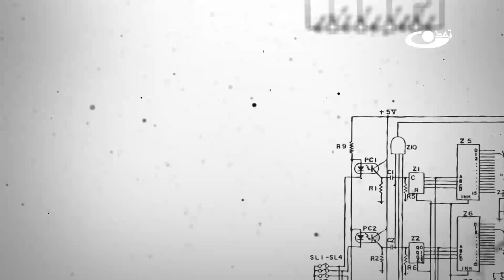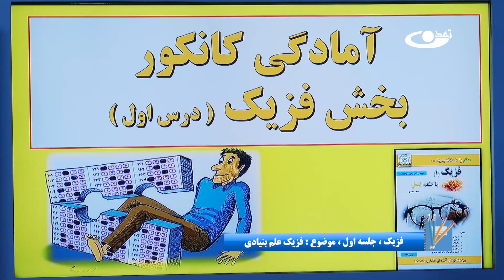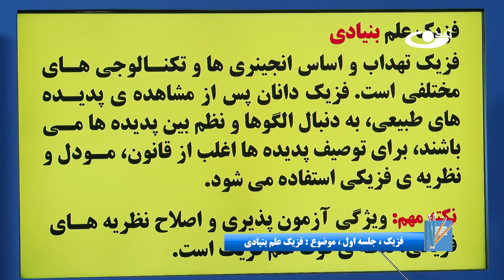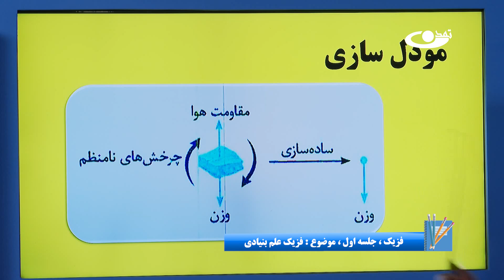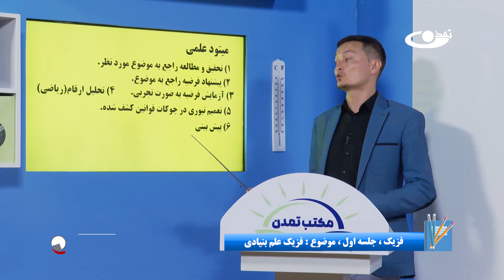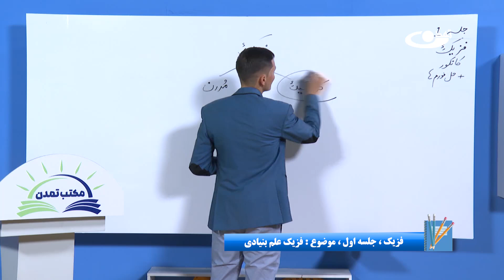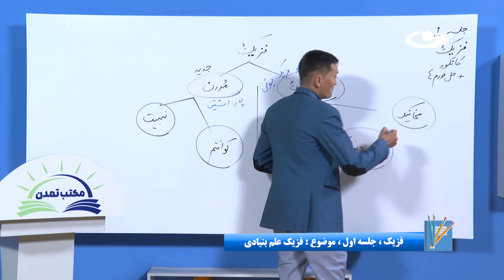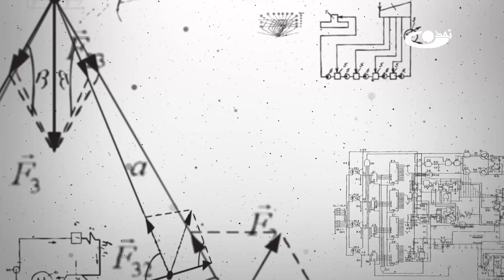آمادگی کانکور فزیک - جلسه اول - موضوع: فزیک علم بنیادی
موضوع برنامه: آمادگی کانکور فزیک - جلسه اول - موضوع : فزیک علم بنیادی
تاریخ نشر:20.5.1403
آمادگی کانکور فزیک شامل تمام موضوعات خوانده شده و شامل کانکور از فزیک صنف دهم الی دوازدهم است. موضوع اولین درس معرفی کاملی از علم فزیک و شاخه‎های آن است.
تلویزیون تمدن بر اساس وجیبه دینی و وظیفه ملی خود و طی اقدامی فوری برنامه‌های آموزشی مکاتب را تولید و برای استفاده خواهران و برادران متعلم نشر می‌نماید.خواهران مسلمان و متدین ما در سراسر افغانستان شایسته تعلیم و تعلم هستند. تأکید بر شروع مجدد هر چه عاجل مکاتب خواهران، یک بخش از  کار است و بخش عمده دیگر، ایجاد راهکار و بدیلی برای پر کردن این خلاء در شرایط کنونی می‌باشد و تلویزیون تمدن در این راستا اقدام خواهد کرد.